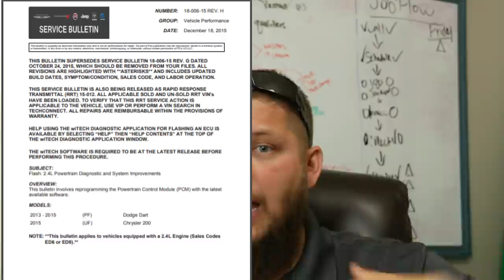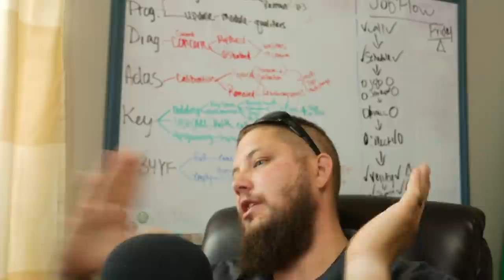Consumer Edition! Do Not EVER Buy A Chrysler!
I had too.

If you wanna send me something in the old snail mail, ship it to:
L1 Automotive
8703 N Owasso Expy # R Box 140